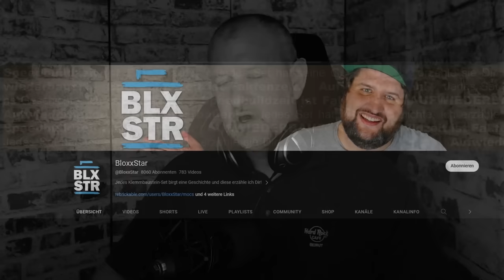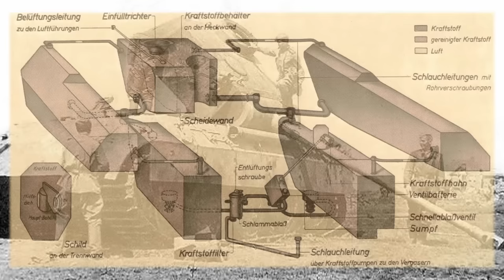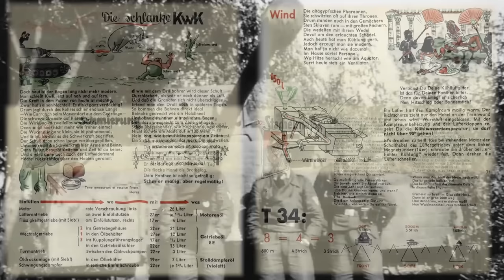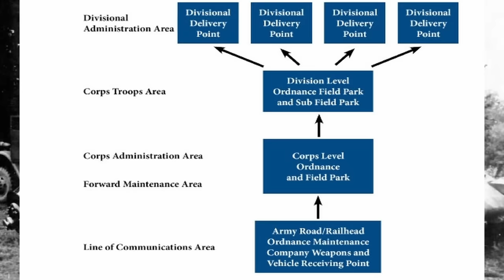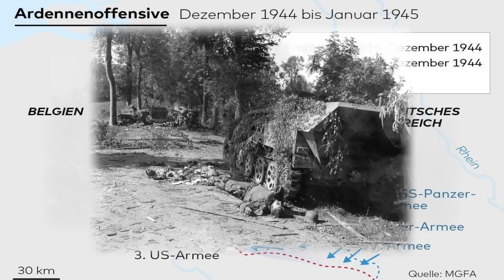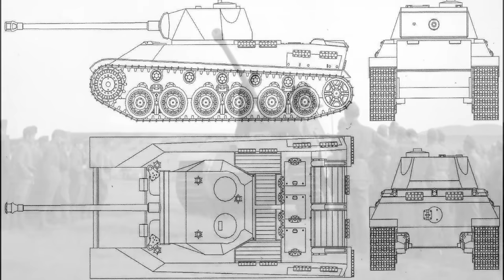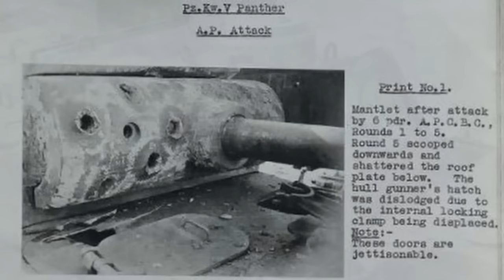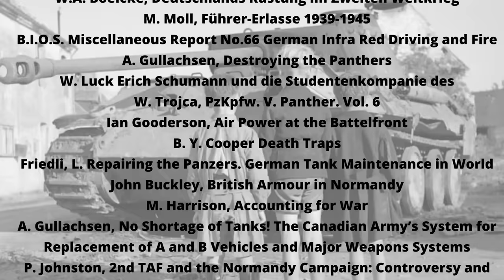Panther - ein legendärer Panzer...? - Einsatz -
Endlich ist es so weit. Wir haben es tatsächlich geschafft und den Panther mal ganz genau unter die Lupe genommen. Da es tatsächlich so vieles zu erzählen gibt, kommen wir nur mit einem Dreiteiler dorthin, wo man wirklich alles Fakten zusammenbringen kann.
Alex hat in wochenlanger mühsamer Arbeit nicht nur den Text erstellt, auch den Schnitt kann er sich auf sein Konto buchen.
Hier werdet ihr alles finden, was ihr schon immer über diesen Panzer wissen wolltet.

▶️Links zu...